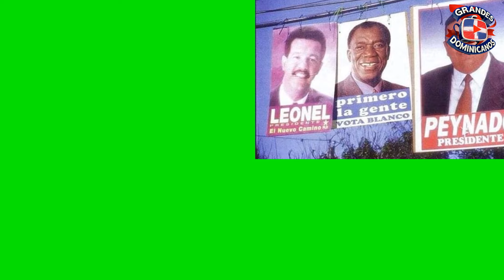TRAICIONÓ A BALAGUER / La Historia Jamás Contada Del Político / Vida / Legado y Trayectoria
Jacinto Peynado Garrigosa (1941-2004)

Empresario y político dominicano del siglo XX.
Vicepresidente de la República Dominicana de 1994 a 1996.
Senador por el Distrito Nacional de 1986 a 1994.
Reconocido por su trayectoria en el sector empresarial, presidiendo la empresa Delta Comercial.